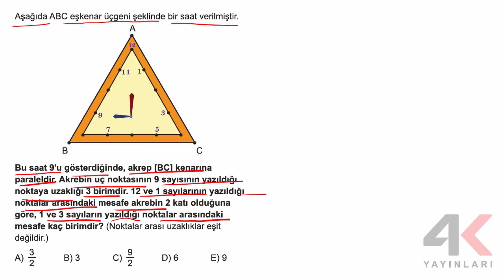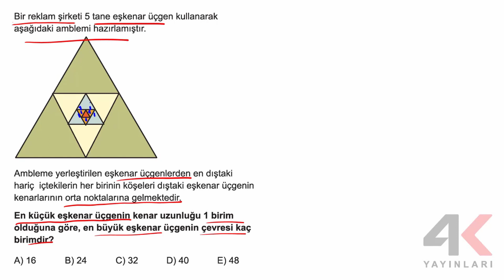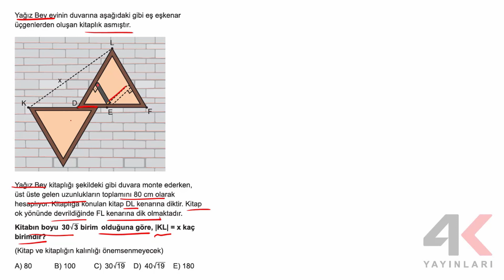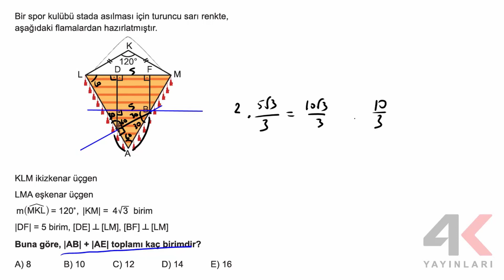4K TYT Geometri Soru Bankası Bölüm 6 Test 4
4K TYT Geometri Soru Bankası Bölüm 6 Test 4

🎞 Soru Listesi
▶ 00:00:00 Bölüm
▶ 00:00:00 Soru 1
▶ 00:01:52 Soru 2
▶ 00:03:15 Soru 3
▶ 00:04:05 Soru 4
▶ 00:05:02 Soru 5
▶ 00:06:42 Soru 6
▶ 00:08:35 Soru 7
▶ 00:09:50 Soru 8